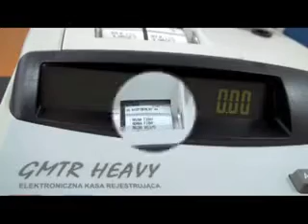GMTR HEAVY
kasa fiskalna, cash register